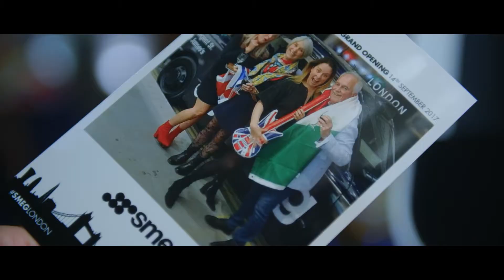Smeg London Flagship Store Launch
Located at 14 Regent St St James's, find our more about the grand opening of the Smeg flagship store in in September 2017.

shot, cut and directed by Topher McGrillis